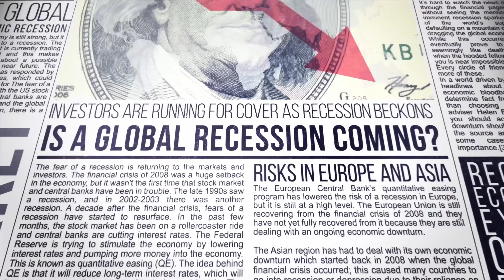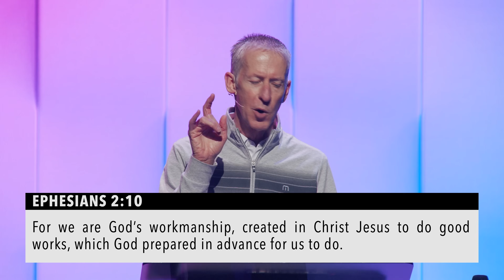Can You Overcome Low Self-Worth?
In this message, we will continue our series, “Overcoming,” and talk about how to overcome low self-worth with God’s help!